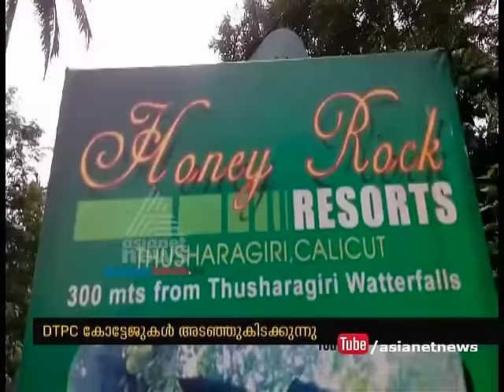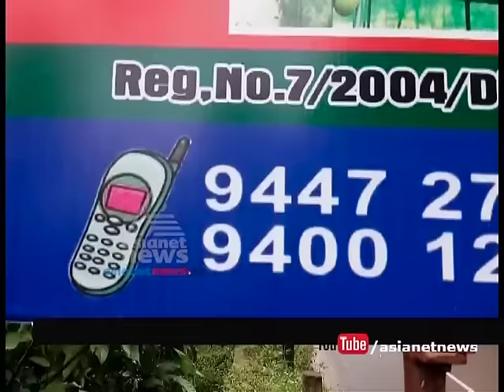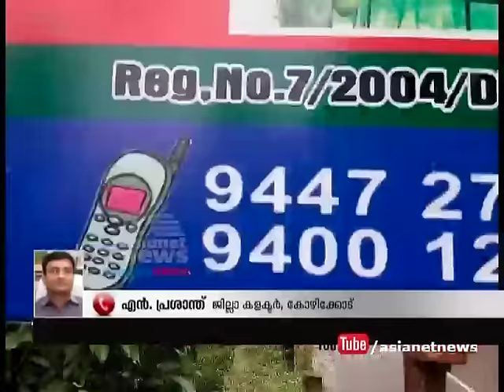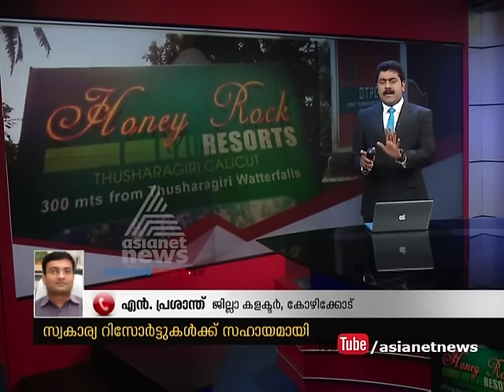DTPC Manager aid for private resort lobby | Asianet News Investigation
സ്വകാര്യ ഹോട്ടല്‍ ലോബിക്ക് ഡിടിപിസി സഹായം